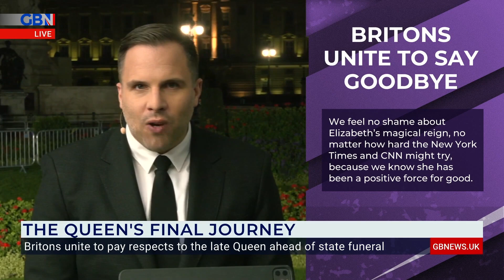Brits have been united in their desire to celebrate the life of Queen Elizabeth II, says Dan Wootton